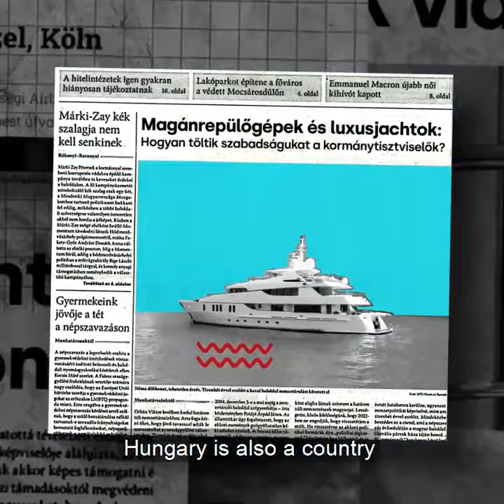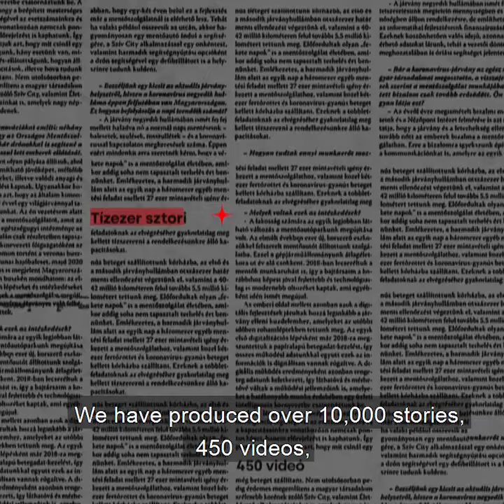THINGS YOU DIDN'T KNOW ABOUT HUNGARY | PRESENTED BY JOHN MacARTHUR WORLD TRAVEL CHANNELᴴᴰ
Hungary. What do you know about Hungary? Budapest, Lake Balaton, pálinka, thermal baths, yachts in the Mediterranean…Wait, what? Yachts in the Mediterranean? Yes, you are hearing right. Follow Atlatszo, and stay informed!

Atlatszo in Hungarian: atlatszo.hu

Atlatszo in English: english.atlatszo.hu